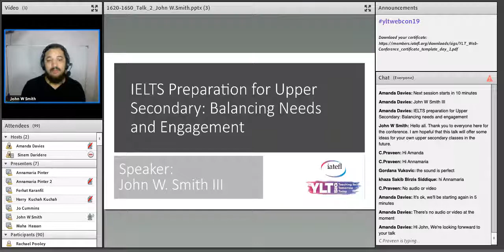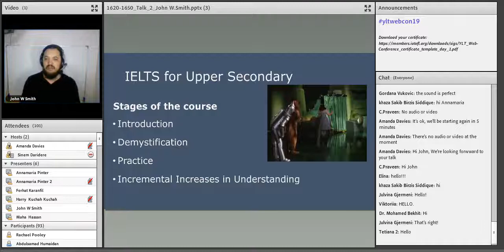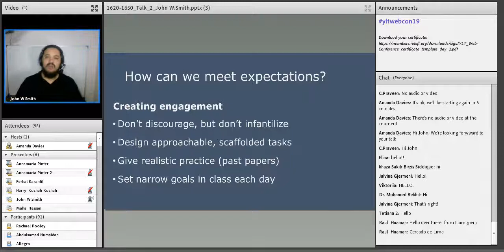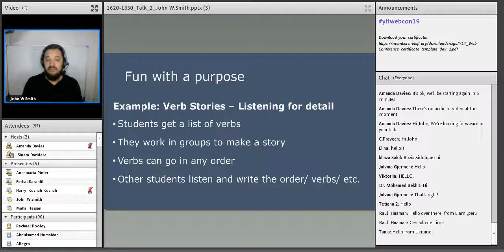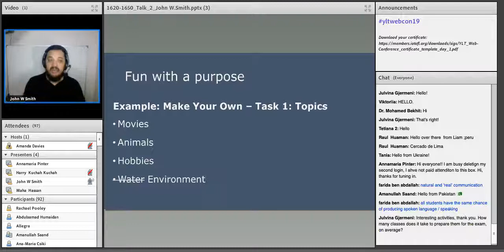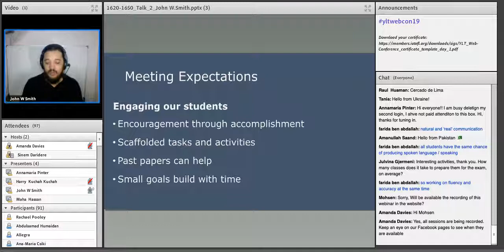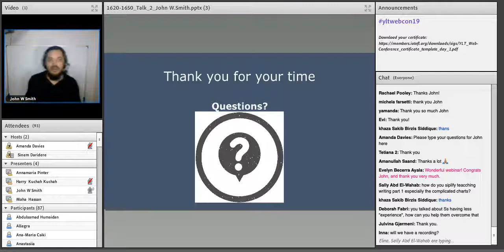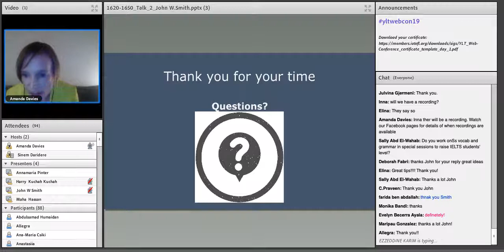Talk: IELTS preparation for upper secondary balancing needs and engagement, John W.Smith III